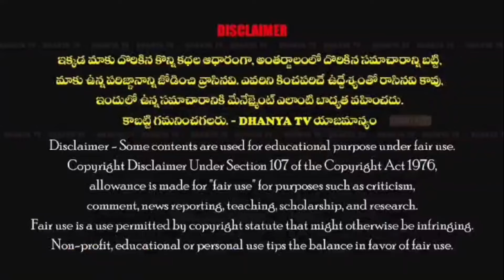NDA కూటమితో మైనారిటీలకు ఎలాంటి నష్టం ఉండదు- మాజీ MLC ఇక్బాల్